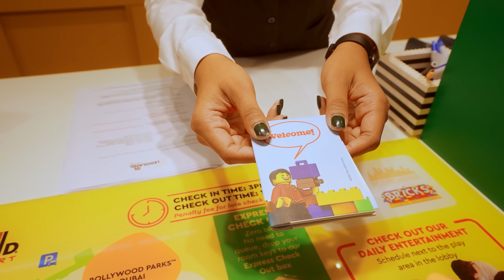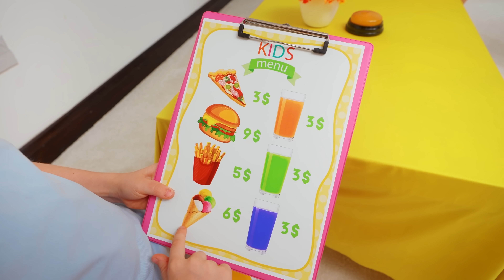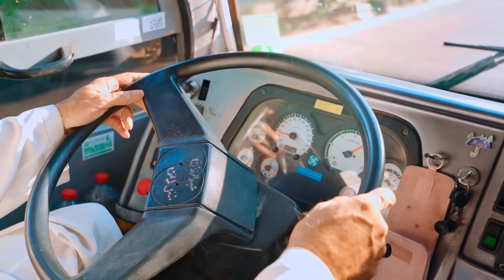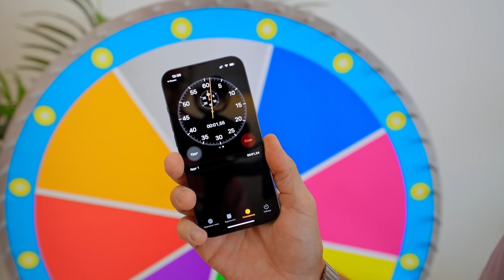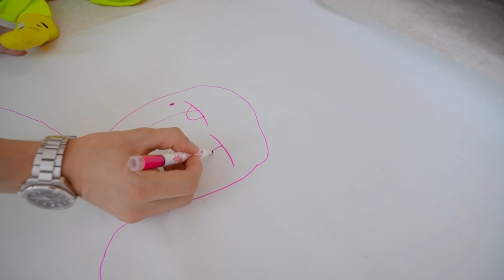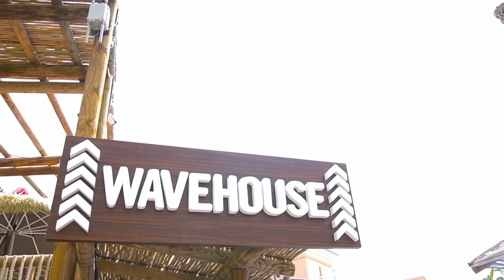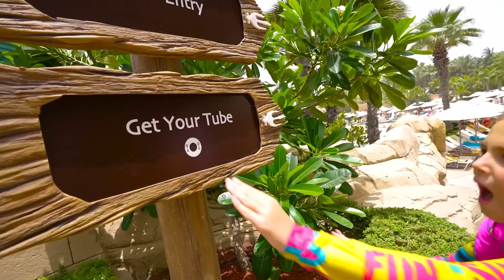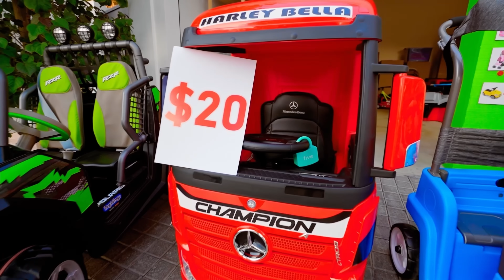Aventure Magique à l'Hôtel Legoland: Jeux et Joies en Famille!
Embarquez avec nous pour une aventure inoubliable à l'Hôtel Legoland! Découvrez comment les enfants explorent ce monde fantastique de briques, partageant des moments de jeux et de bonheur avec leurs frères et sœurs. Cette vidéo est un guide parfait pour toutes les familles cherchant des activités amusantes tout en apprenant les bons comportements et en suivant les règles de sécurité. cinqenfants vaniaetmania vaniamaniafrance – votre destination pour des histoires d'enfants pleines de créativité et d'aventure!